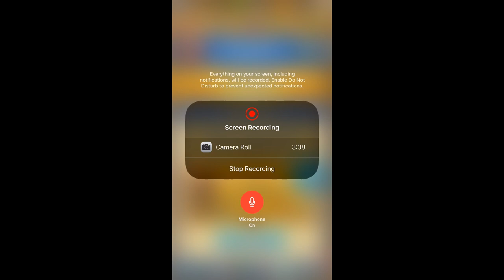The Muscle Hustle- Community Submission (62mas)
62mas blows a load of gold on VIP Pro Drafts.

Credits:
Bazanji - "Pull Up"